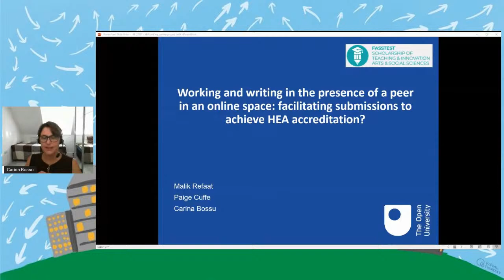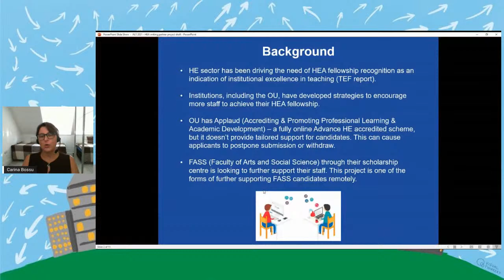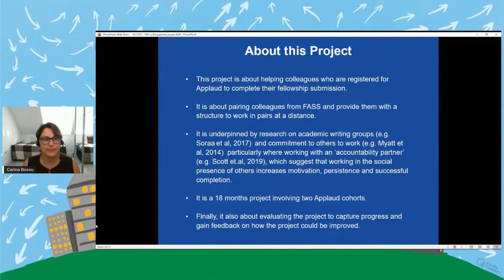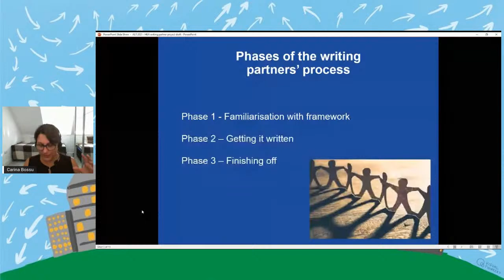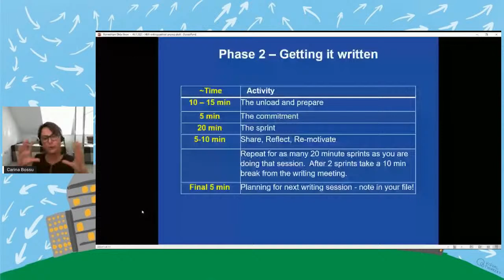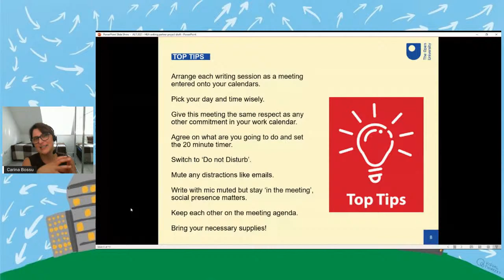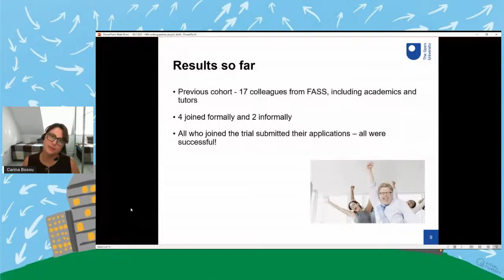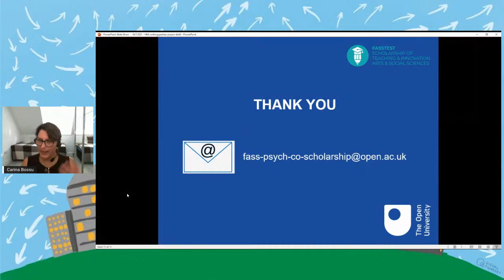Working and writing in the presence of a peer in an online space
Working and writing in the presence of a peer in an online space: facilitating submissions to achieve HEA accreditation?        Carina Bossu, Malik Refaat and Paige Cuffe